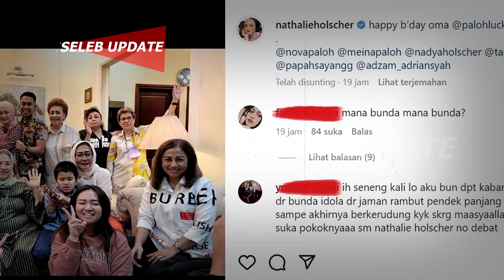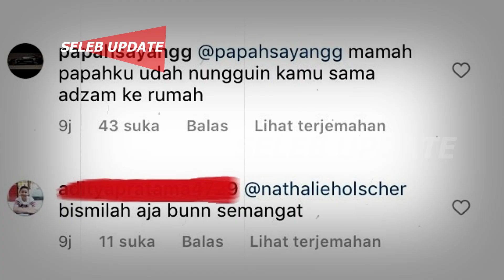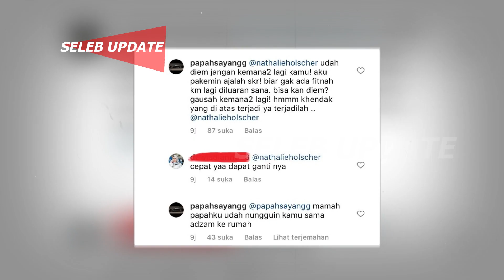Segera Menikah, Begini Reaksi Keluarga Besar usai Nathalie Hoslcher Kenalkan Calon Suami: dijaga yah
Nathalie telah mengenalkan pria idamannya ini kepada kelurga besarnya. Momen tersebut terungkap saat Oma Nathalie merayakan pertambahan usianya. Dalam sebuah unggahan calon suami Nathalie tersebut tampak berbaur dengan keluarga besar Nathalie Hoslcher. Nathalie kemudian memperkenalkan Faris sebagai calon suami.